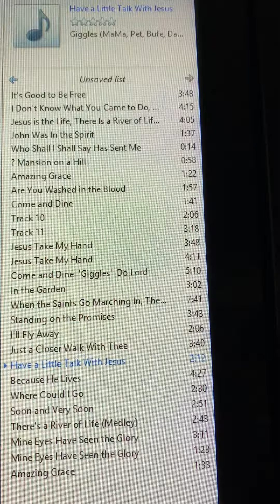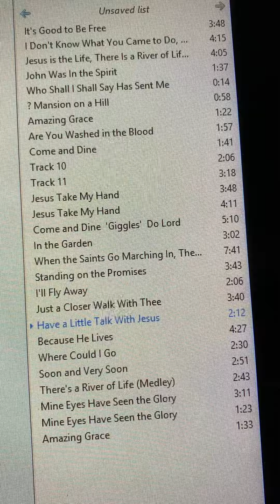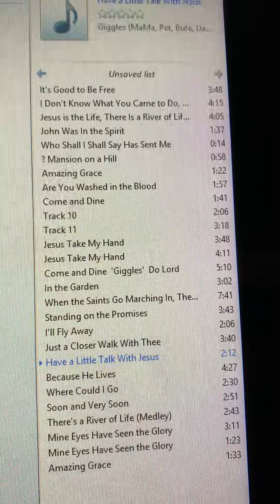Have a Little Talk With Jesus Giggles 1981